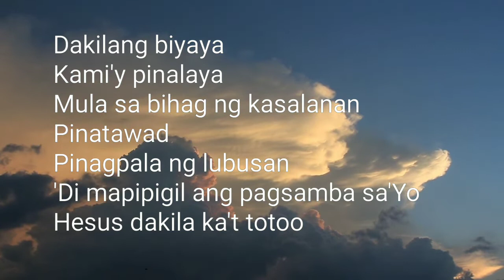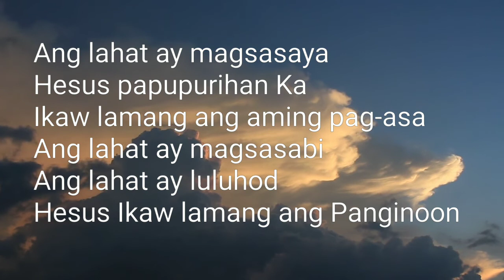ANG LAHAT AY MAGSASAYA (COVER)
Sir Rolz Naciropa Jr background Music